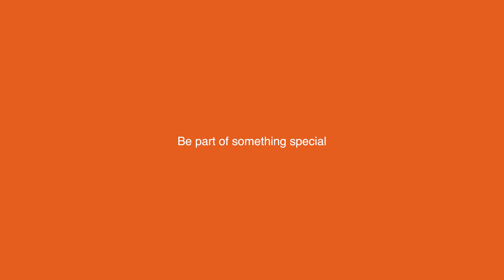Recruitment Videos | Be appreciated: a recruitment series with a difference.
We created this recruitment series for Sytner Jaguar Land Rover in December 2021 with one clear intention; to invite colleagues to share real, human stories explaining how being party of the Sytner JLR really feels.

majestical,
Floor 0: Riverside Mill,
Mountbatten Way,
Congleton, CW12 1DY